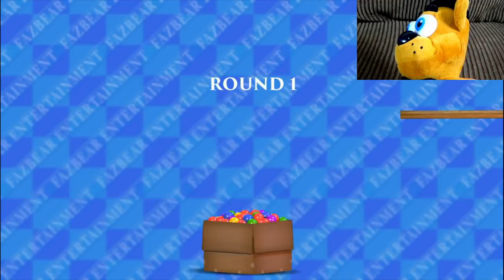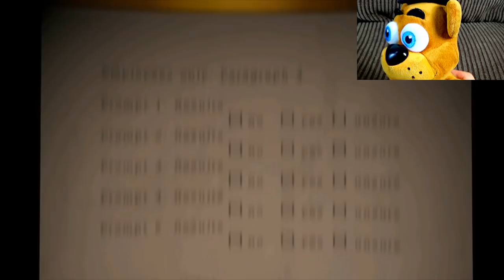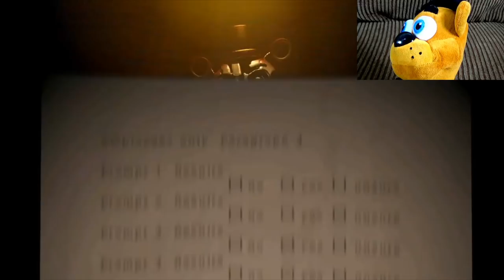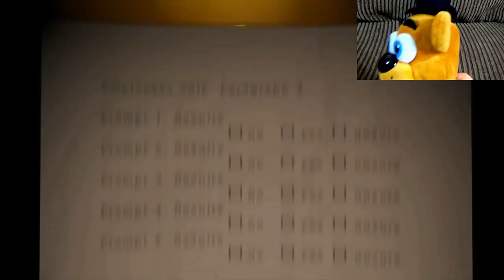Freddy Plays Freddy Fazbear's Pizzeria Simulator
TLOJA - Freddy Plays Freddy Fazbear's Pizzeria Simulator